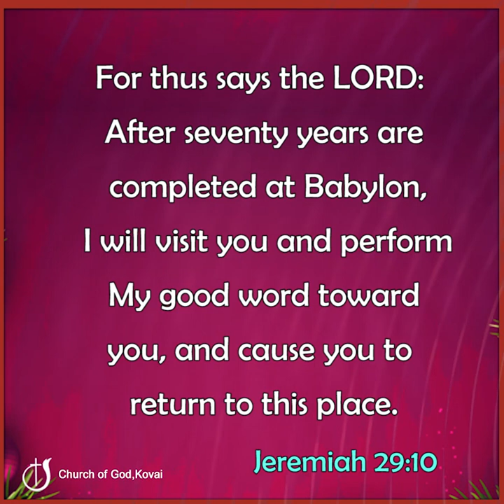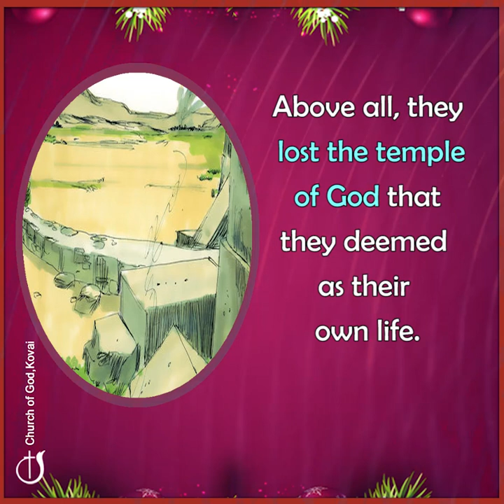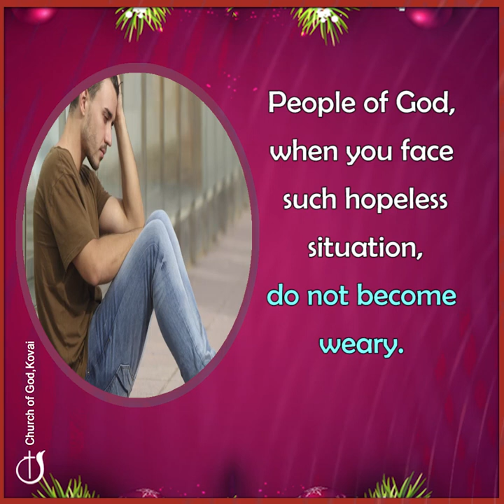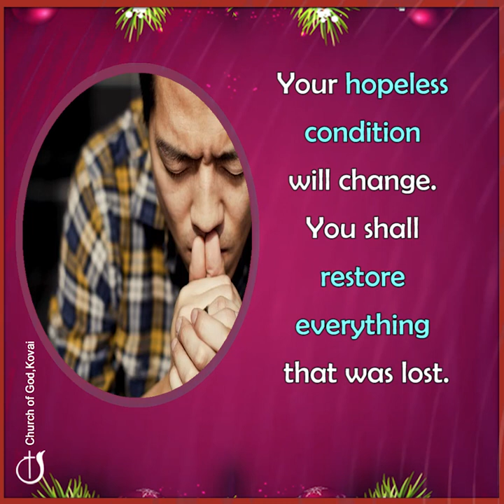YOU SHALL GET IT BACK